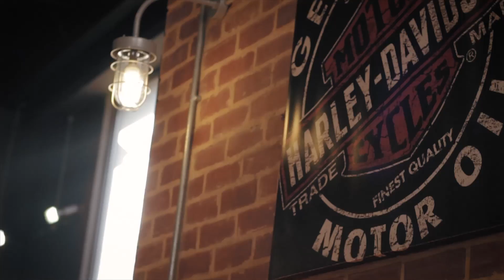Mekk Coming Soon HD.